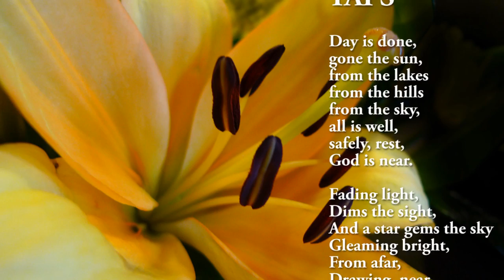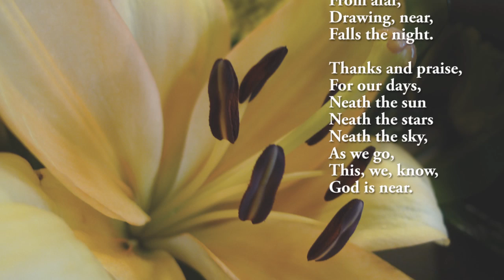taps and the flower - Memorial Day - The Fallen Hereos - hope for the future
A tribute to the men and women who have served. Heroes all. Arlington National Cemetary, a flower and Taps. A time to rember - a time to forget. A quest for peace. A hope for mankind. Battles won and battles lost.